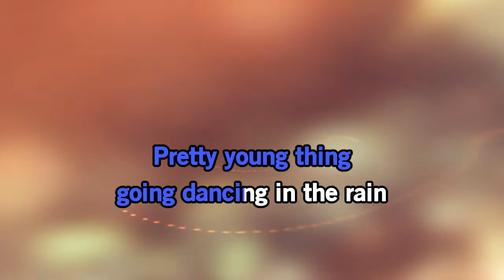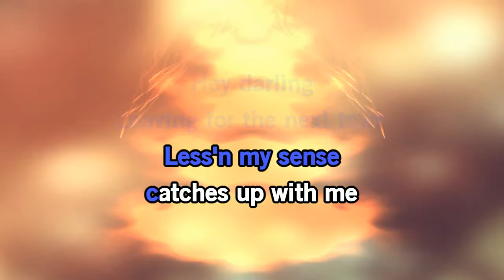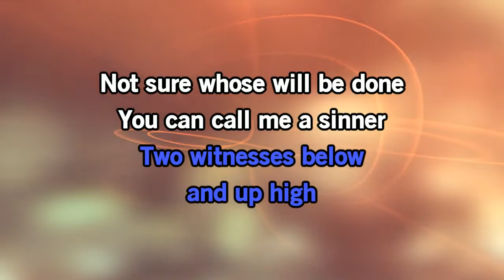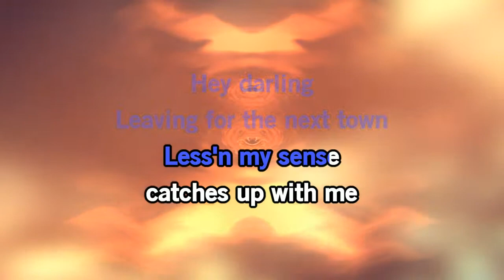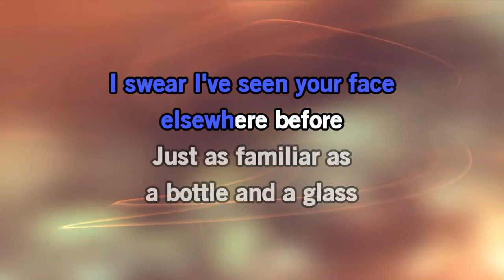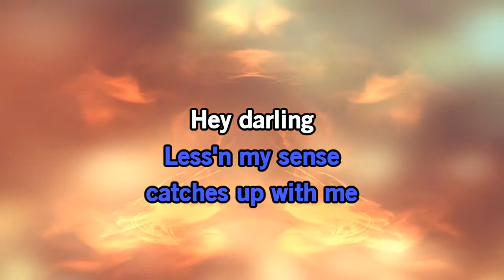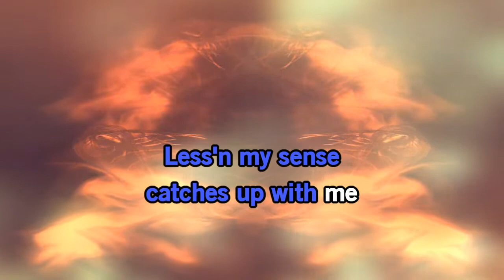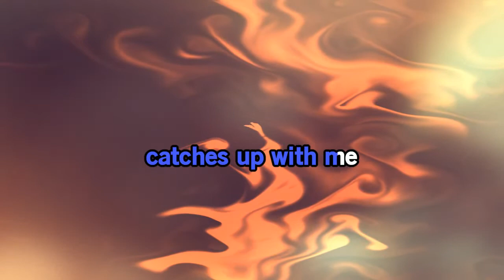Colter Wall - Sleeping On The Blacktop [Karaoke Version]